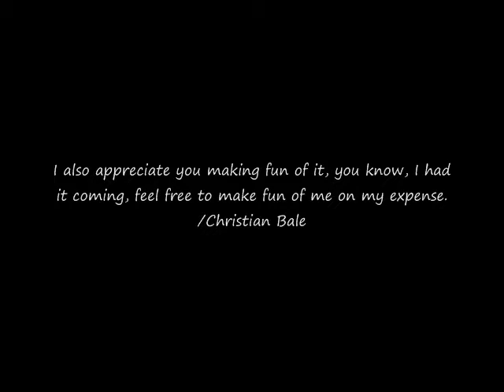Illu - Defection Special Agent 0.32 with the infamous bale rant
Tied the world record on Defection Special Agent, 4 people have this same world record time on this level now.

This is also my little take on making a funny recreation of Christian Bales outburst duing a Tsalvation scene. There was a great song/remix made of that which I also added to the world record run.